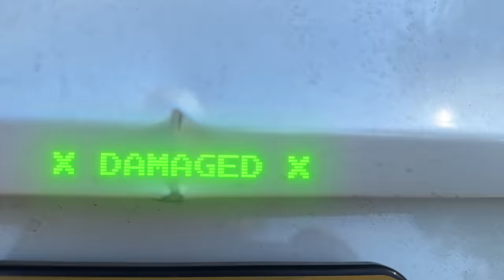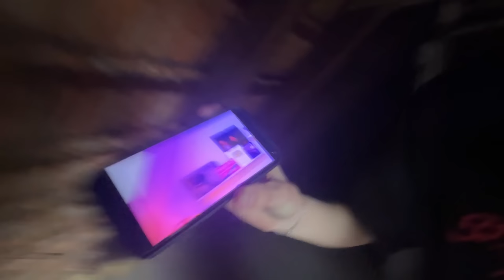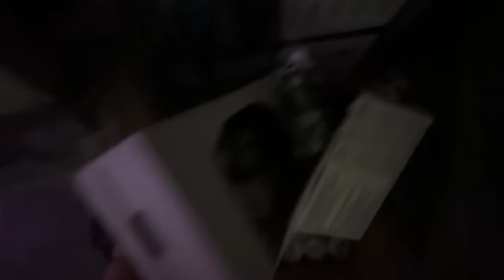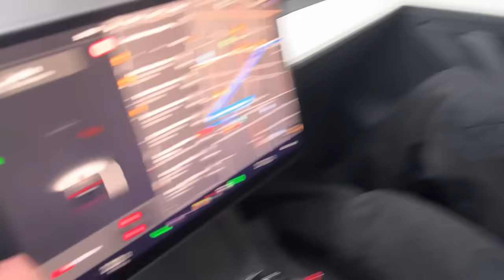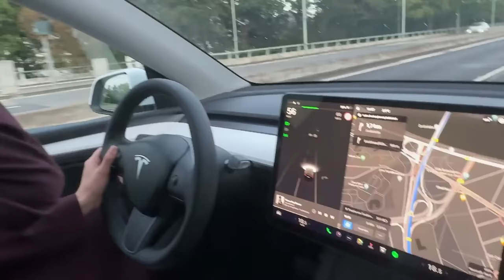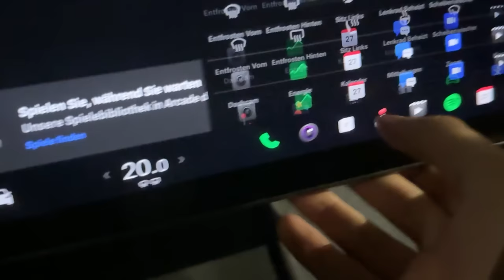DIESER PRANK GING NACH HINTEN LOS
Heute breche ich in die Show von Papaplatte und Reeze ein zusammen mit Wichtiger und FIlow